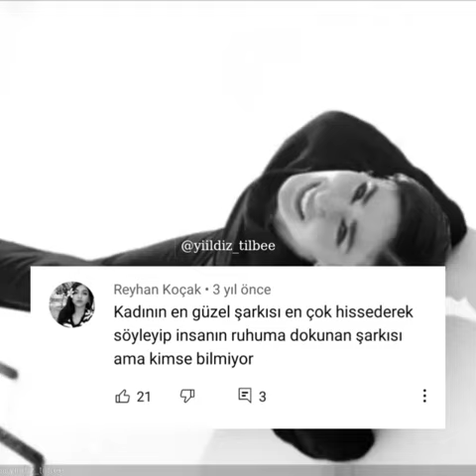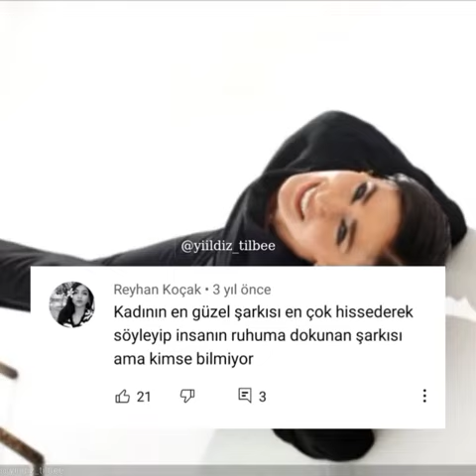yıldıztilbe abone ol zili aç ❤️